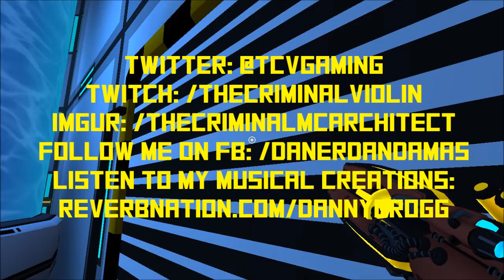Indie Showcase: INVERTO Pt 1: Bobby The Ball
INVERTO, a indie game from the gamejolt community inspired by the Portal series! This is a hilarious and derp filled video that was endless fun to play & record! I hope you enjoy! Likes really help & are much appreciated!

Stay awesome and super fluffy everyone! FluffyFam FlufflesArmy! Love you guys!